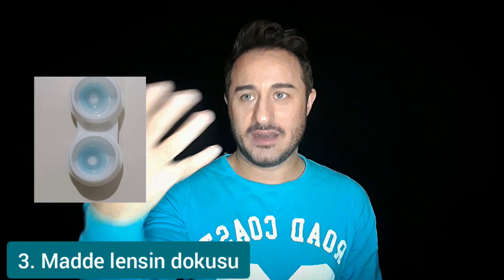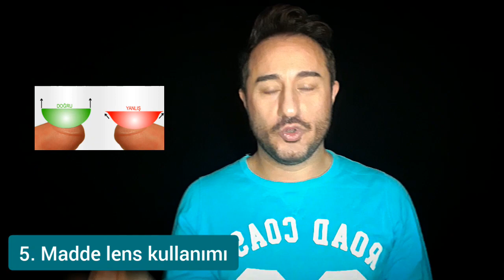DİKKAT!! LENS ALMADAN ÖNCE BU VİDEOYU İZLE!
Doğru lens nasıl seçilir, lensler hakkında her şey...